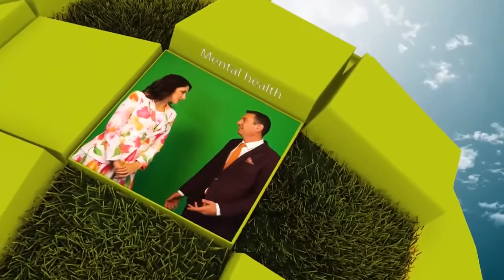Ковид ситуацията като предпоставка за бърнаут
Днес все по-често се случва да работим по 12 часа, почивните дни вече само през лятната отпуска, а ежедневието е натоварено, стресиращо и динамично.

Около 20% от хората, страдат от бърнаут и техният процент се увеличава. Как да се справим с всички задачи, може ли да избегнем „прегарянето“ и влоши ли се психическото ни здраве през пандемията? Тези отговори ще получим от Томчо Томов, само в студиото на Healthy morning, по единствената здравна телевизия у нас, Code Health TV.